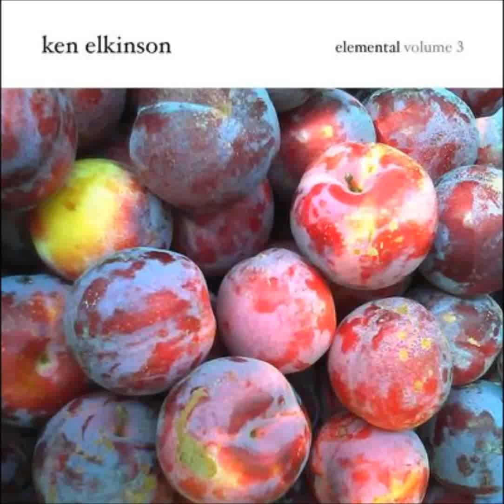Ken Elkinson - Ruby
Ruby from "Elemental Volume 3" by Ken Elkinson